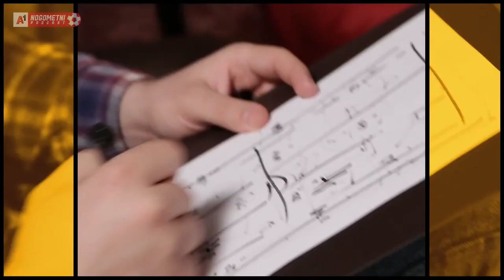A1 Nogometni Podcast #57 - Ilija Lončarević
Ugasi vibru, upali Smirilicu!

Smirilica je jedinstveni ringtone nastao umirivanjem zvukova vibracija potresa magnitude 6,4 Richtera koji je nedavno pogodio Hrvatsku, a njenim preuzimanjem izravno doniraš za pomoć potresom pogođenom području.
Tako smiruješ sebe, a i okolinu.

G
ost A1 Nogometnog Podcasta je prava legenda hrvatskih nogometnih terena; Ilija Lončarević. S prvim brkom hrvatskog nogometa pričat ćemo o svemu aktualnom poput današnjeg Dinama ili Osijeka, ali i o velikim povijesnim trenucima, poput osvajanja kupa s Inkerom ili vođenja Marsonije. U svakom slučaju, od 19:00 podcast za omastit brk